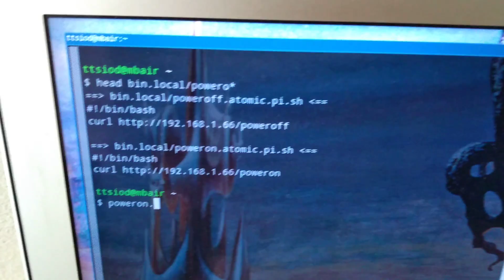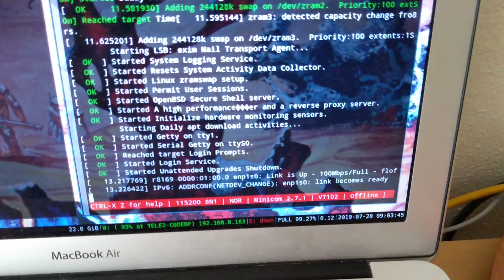Remotely powering on/off my AtomicPI via ESP8266/relay module.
Using a very cheap ESP8666/relay module I was able to provide remote power on/off control for my AtomicPI.